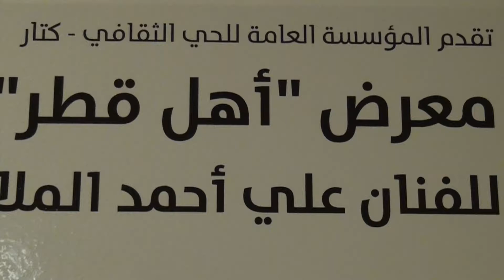معرض "أهل قطر" - كتارا 2018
جانب من معرض "أهل قطر"
للفنان القطري/ علي أحمد الملا،
المقام بـ كتارا مبنى 19، قاعة 2